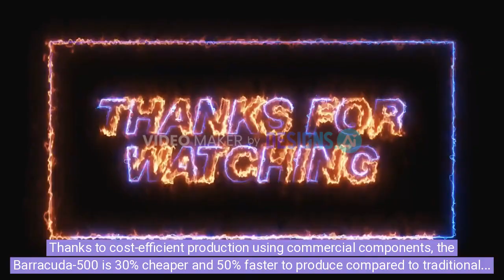Barracuda-500: The Next-Gen Autonomous Combat Drone with 900+ km Range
The future of warfare is autonomous. Meet the Barracuda-500, a cutting-edge combat drone developed by Anduril Industries, designed for modularity, rapid deployment, and adaptability. With a range of 900+ km and speeds of up to 926 km/h, this next-gen UAV is set to redefine modern air combat.

As part of the Enterprise Test Vehicle (ETV) program, the Barracuda-500 was developed and tested in just seven months, proving its fast production and seamless integration of new technologies. Its open-architecture design allows for easy upgrades, making it a versatile platform for reconnaissance, strike, and defense missions.

Key Features:
🚀 Autonomous launch from shipping containers or pallets (compatible with Rapid Dragon system)
🎯 Precision strike & reconnaissance capabilities
🛠️ Modular architecture for rapid mission adaptation
🤖 Swarm AI integration for coordinated operations

Thanks to cost-efficient production using commercial components, the Barracuda-500 is 30% cheaper and 50% faster to produce than traditional cruise missiles. Upcoming tests will showcase its swarm capabilities, synchronized missions, and electronic warfare resilience.